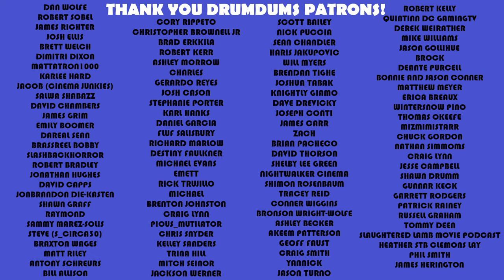The Killer (2023 Review) David Fincher RETURNS | Coming to Netflix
David Fincher (Fight Club, Se7en) is in the elite status of current day directors. He finally has a new movie coming to Netflix called The Killer, and I have something to tell you.

My Gear:

**Cameras
4K Depstech Webcam (for streams)
**Mics

SUPPORT DRUMDUMS!

➡️  HUMDRUM
➡️  PURCHASE WORTHY

* ➡️  Unicorn